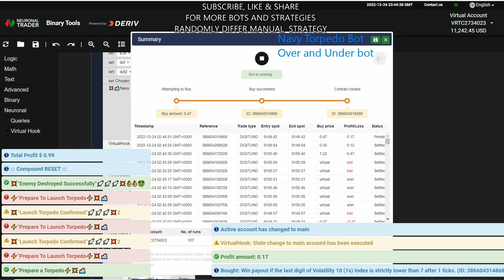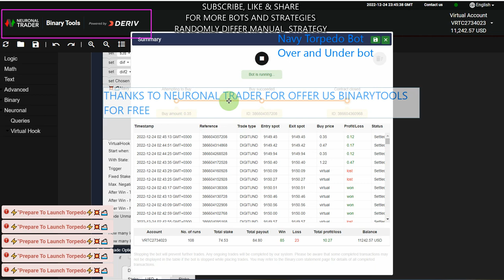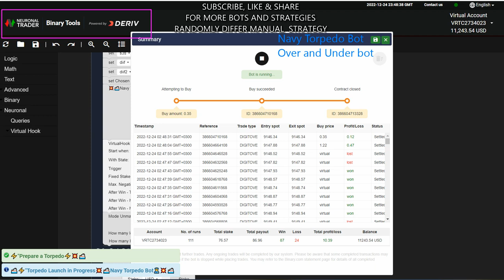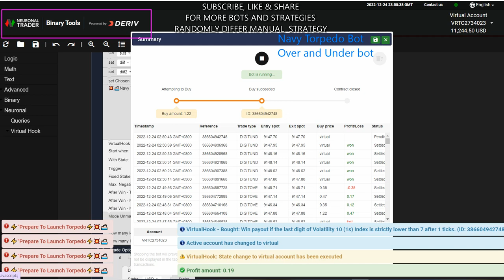NAVY TORPEDO BOT👮💥🚢SMALL ACCOUNT DERIV BOT💥🚢OVER & UNDER BOT👮💥🚢USING BINARYTOOLS.IO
IF YOU SEE THE BOT NOT WORKING JUST CLEAR HISTORY, COOKIES, AND CACHE IN YOUR BROWSER.👇👇👇

THANKS TO THE PROGRAMMER OF THESE BINARY TOOLS, WE REALLY APPRECIATE THAT.